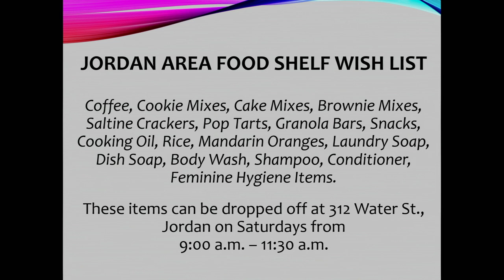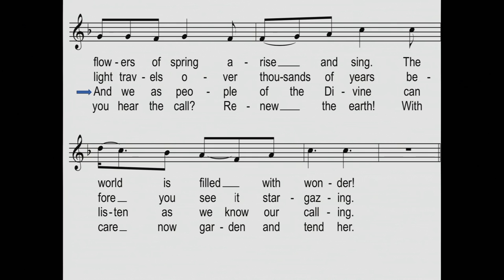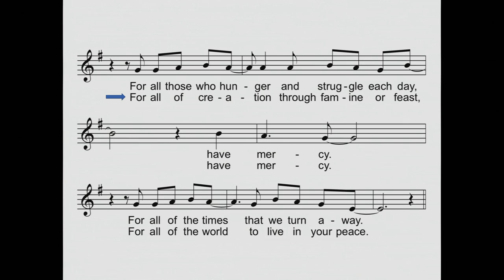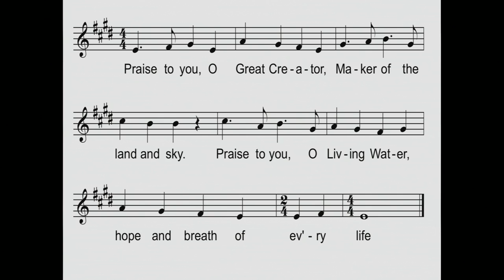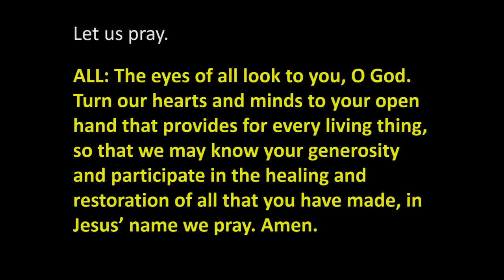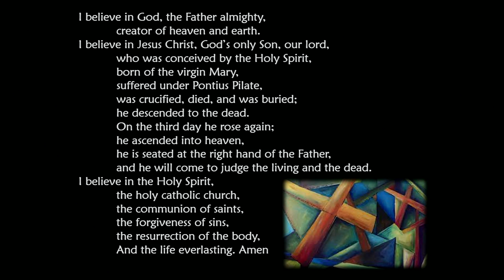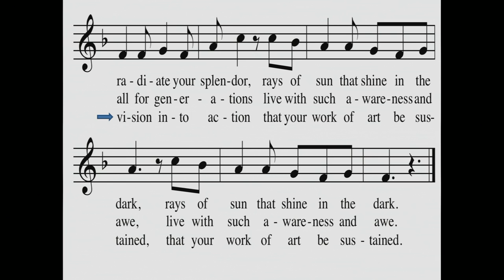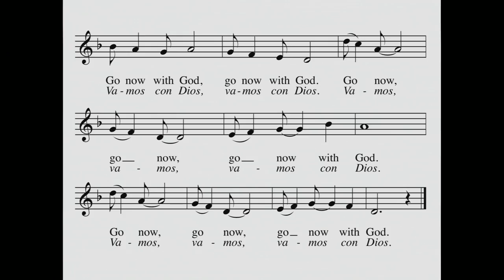Sunday Worship July 17, 2022